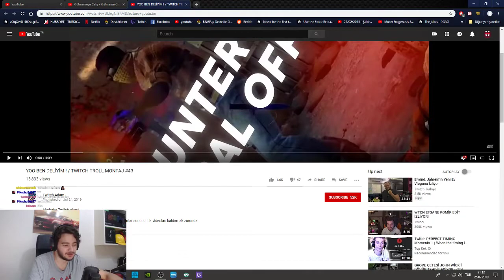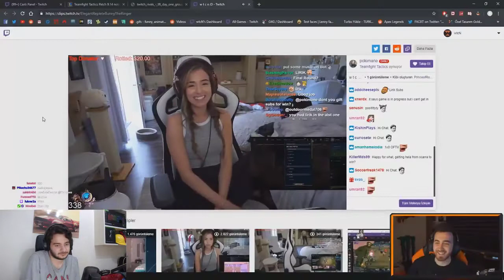Holmes Twitch Troll Montaj #43 İzliyor Twitch Adam